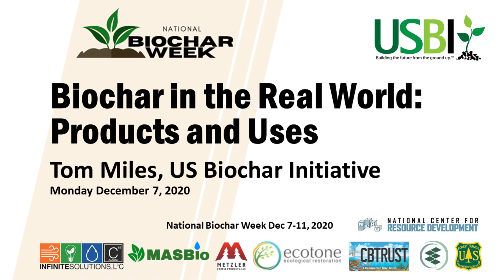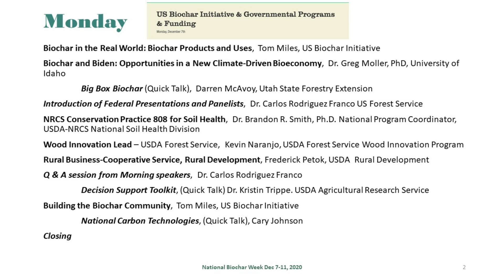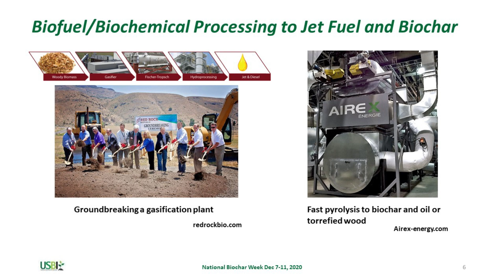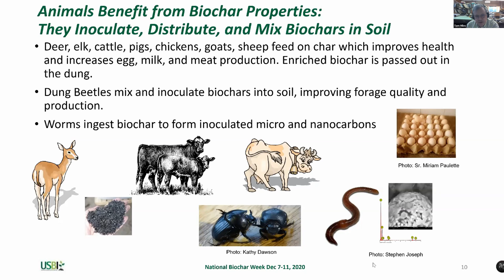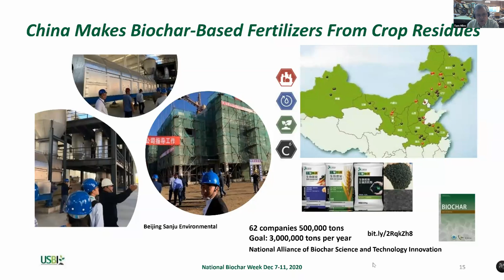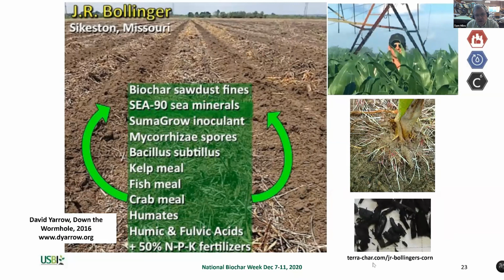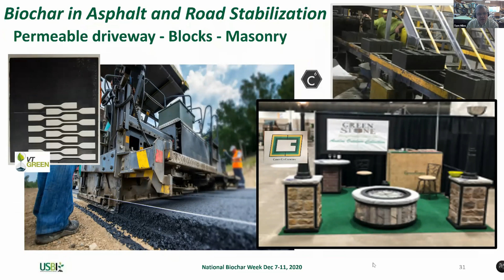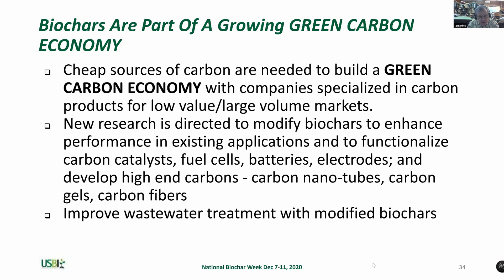Tom Miles: Biochar in the Real World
Tom Miles, Executive Director of the US Biochar Initiative, talks about the practical applications of biochar and the ways that biochar is being used in economically productive ways.